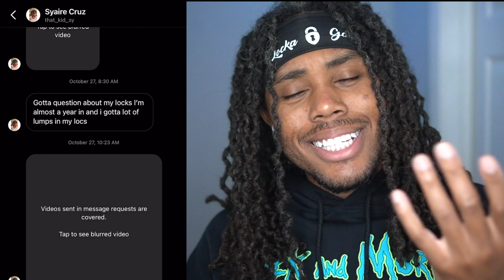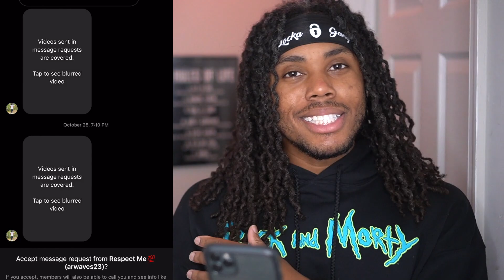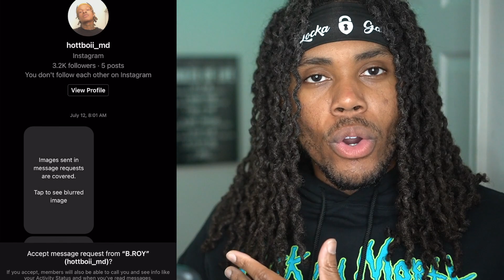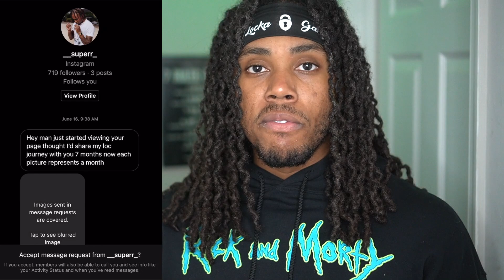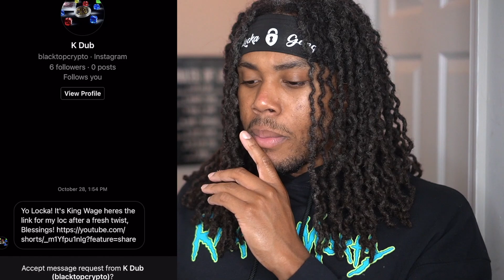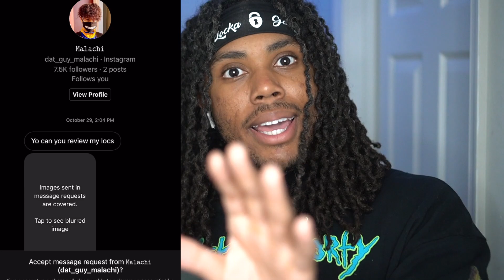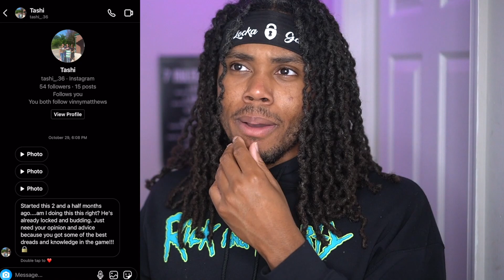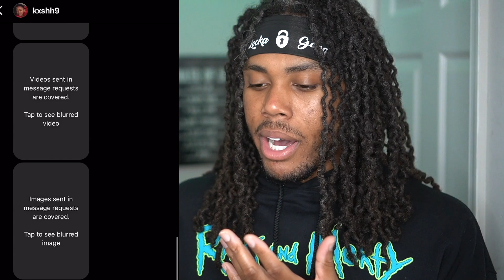Dreadlock Hairstyles Reactions on the Gang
LOCKA GANG REVIEW LETS GO.

🔒🔒🔒 Locka Gang

Stay abundant

Hair Growth
Lock Cream